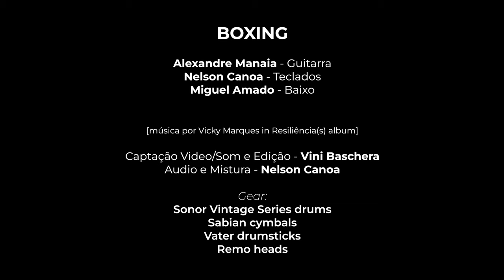Vicky Marques "BOXING" drum view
BOXING
[música por Hugo "Vicky" Marques in Resiliência(s) album]

Alexandre Manaia - Guitarra
Nelson Canoa - Teclados
Miguel Amado - Baixo

Captação Video/Som e Edição - Vini Baschera

Audio e Mistura - Nelson Canoa

Gear:
Sonor Vintage Series drums
Sabian cymbals
Vater drumsticks
Remo heads